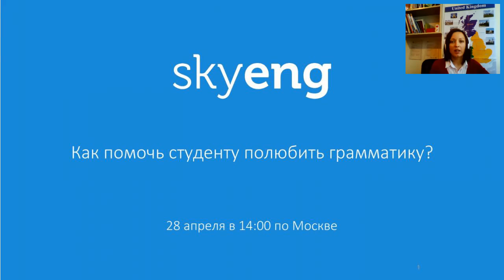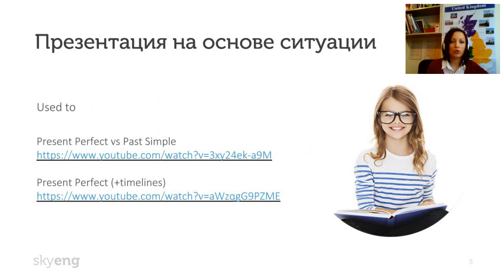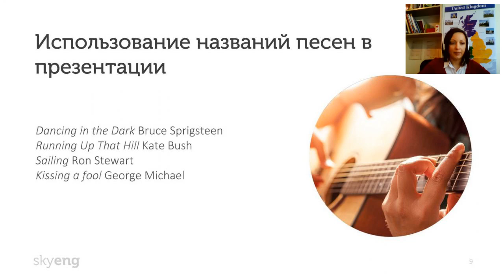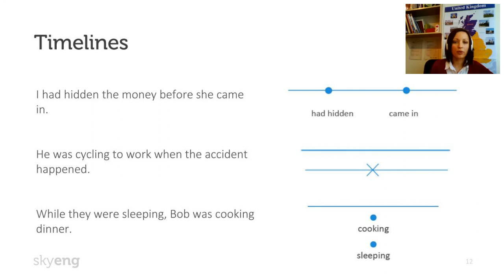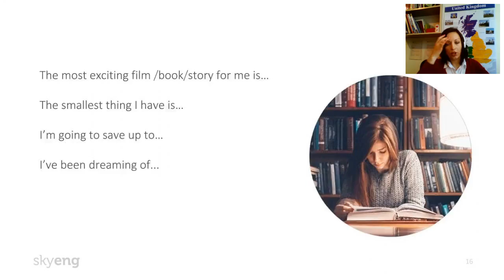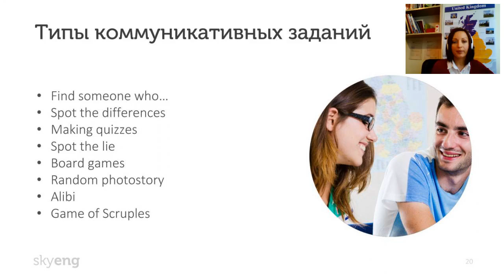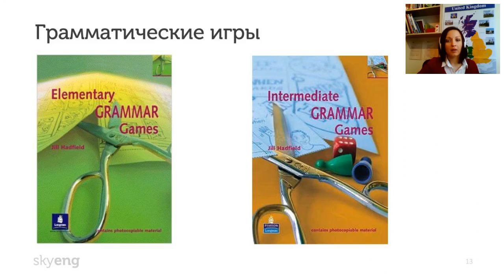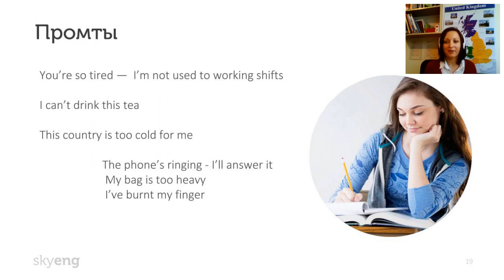Вебинар для учителей «Как помочь студенту полюбить грамматику»